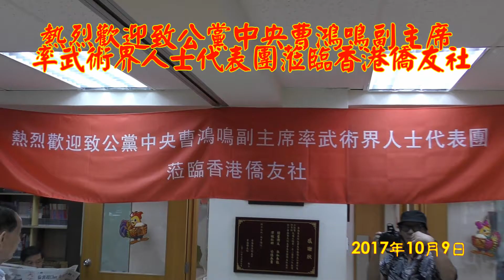僑友社黃英來會長致詞《熱烈歡迎致公黨中央曹鴻鳴副主席率武術界人士代表團蒞臨香港僑友社》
僑友社黃英來會長致詞
《熱烈歡迎致公黨中央曹鴻鳴副主席率武術界人士代表團蒞臨香港僑友社》